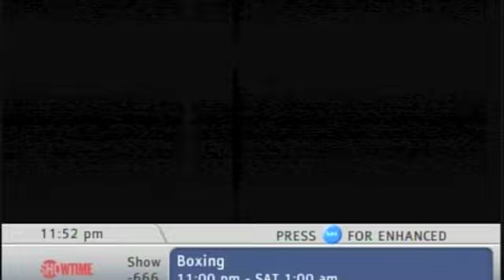bogere vs contreras part 1 of 2